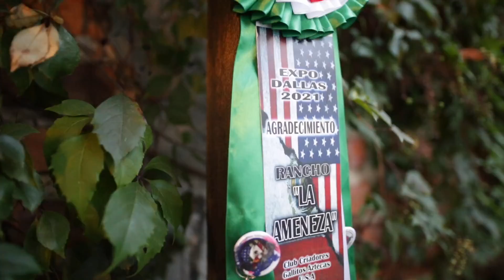Como logre que mis Aztecas se muestren bien el las expos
es un pequeño adiestramiento para que ls animaitos anden mas contentos